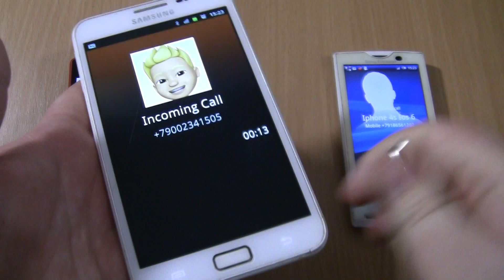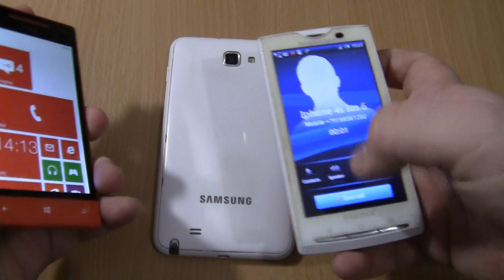Incoming call&Outgoing call at the Same Time Sony Xperia X10i+HTC+Samsung Galaxy Note 1